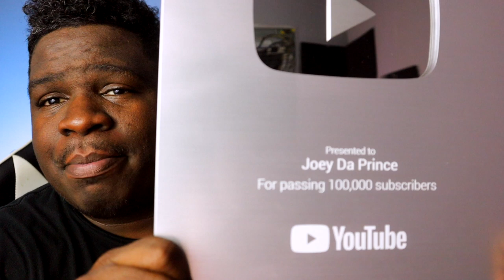I GOT MY 100,000 SUBSCRIBERS YOUTUBE PLAY BUTTON